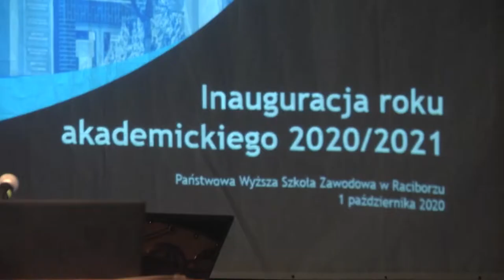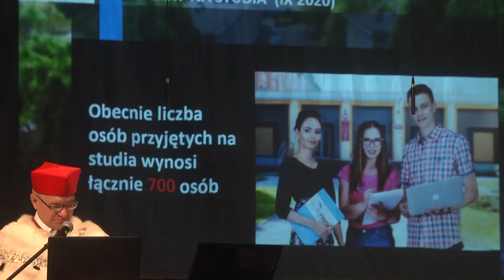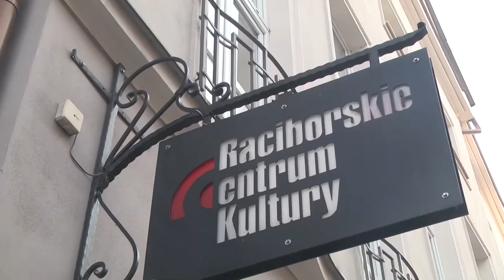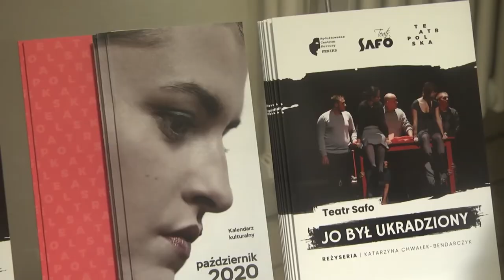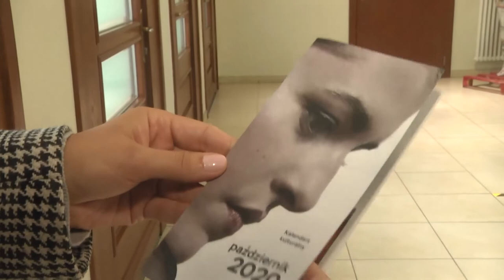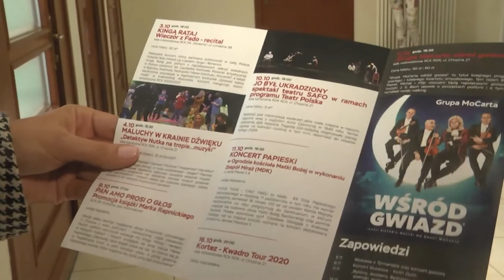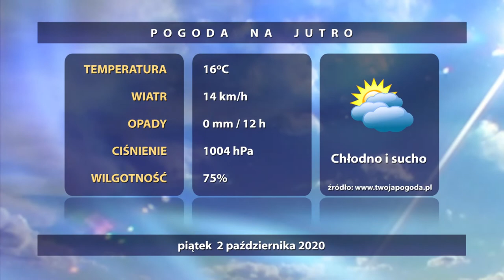Wiadomości Raciborskie z dnia 1.10.2020